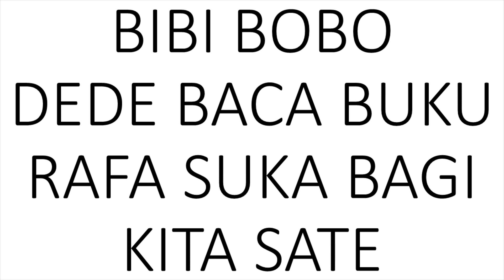BELAJAR MEMBACA KATA EMPAT HURUF || CARA MUDAH MEMBACA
Video ini untuk membantu anak melancarkan membaca kata atau mengeja kata empat huruf. Dengan sering melihat dan mendengar video ini mudah-mudahan anak-anak lebih cepat bisa membaca.
Semoga membantu dan bermanfaat

huruf, mengenal huruf, latihan membaca, mengingat huruf, bahasa, indonesia, bahasa indonesia, membaca, mengeja, paud, tk, sd, kata, empat huruf